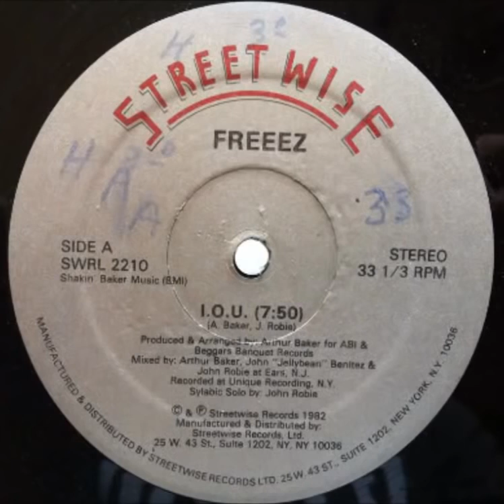IOU - Freeez - [12' Version] 1983